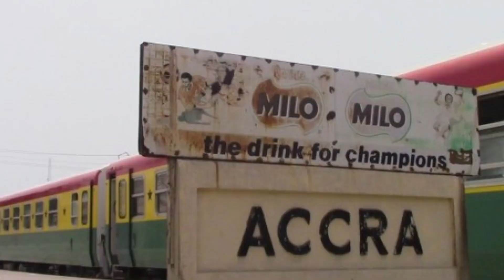These 20 Construction Projects Will Transform African Cities In 2025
20 Construction Projects That Will Transform Major African Cities In 2025
Africa is seeing a significant increase in infrastructure and energy projects as a result of increased demand from the expanding middle class. Sustainable social infrastructure initiatives are underway across the continent and do not appear to be slowing down anytime soon due to the continent's growing population. Africa's population is rapidly increasing. According to the United Nations, the continent's current population of people will more than double by 2050. Every year, 42 million people are expected to be added, creating a brand-new Argentina. A number of critical infrastructure projects, such as railways, dams, and clean energy solutions such as solar arrays, are currently under construction to accommodate all of those people. Some African countries, such as Ghana, Egypt, and Nigeria, are at the forefront of African infrastructure development. Do you believe your country is included on the list? Stay with us until the end to learn more and let us know what you think by commenting in the comment section. In no particular order, here are 20 Construction Projects That Will Transform Major African Cities In 2025.
20. The El Hamdania Project – Algeria
Algeria's government is constructing the country's first deepwater port in El Hamdania. The port, which will cost $3.3 billion, will have a capacity of 25 million tons per year. In addition, the port's 23 terminals will handle up to 6.5 million containers per year. When completed, the port of El Hamdania will be the continent's second largest deepwater port. Surprisingly, the port's location gives it a strategic advantage over Morocco's Tanger-Med port. This is because it is expected to become the primary hub serving North African and Mediterranean countries.
19. Expansion Of The Suez Canal – Egypt
The Egyptian government's plan to expand the Suez Canal is without a doubt one of Africa's largest construction projects. The Suez Canal is a vital sea route that connects Europe and Asia. It is also a major source of revenue for Egypt. Prior expansion work on the canal was completed in 2015. However, the Egyptian government intends to extend the deadline. The canal's southernmost section will be expanded from 30 km to 70 km. The dam will also be dredged to raise the canal's depth from 66 to 72 feet. This will make it easier for ships to navigate the canal and reduce the likelihood of the Ever Given Event occurring again.
18. Tanzania’s Standard Guage Railway Project – Tanzania
Tanzania is one of the few African countries that is constructing a standard gauge railway network. Tanzania will be linked to Uganda, Rwanda, Burundi, and the Democratic Republic of the Congo via the railway project. There are five major phases to the project. In 2022, however, only phases 1 and 2 will be operational. The distance between Das es Saleem and Makutopora is 550 kilometers. So far, the first two phases have cost approximately $2.35 billion.